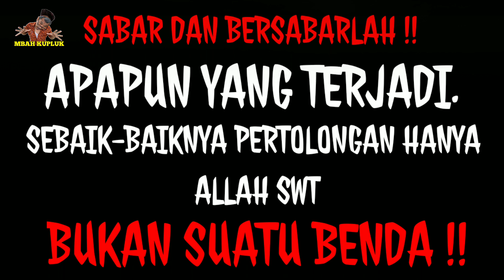CINCIN POCONG | Film Horor | Mbah Kupluk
Lokasi syuting :
Desa Kalijambe
Kuburan
Toko hopir Cell

Pemain :
Rokhmat Mbah Kupluk
Wiwin
Wa Bangun
Agus Suhadi
Ardi Blerong
Imam Sapi'i

Kamera cuma pakai Hp Redmi Note 7